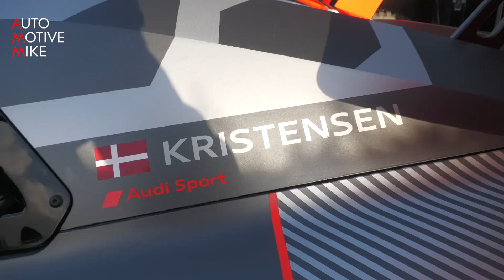$12 Million Ken Block’s Audi S1 Hoonitron Quattro Gymkhana! Burnouts & Accelerations - Goodwood 2023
During the 2023 Goodwood Festival of Speed, I have filmed the amazing Audi S1 Hoonitron E-Tron Quattro Gymkhana from legendary drifter Ken Block.